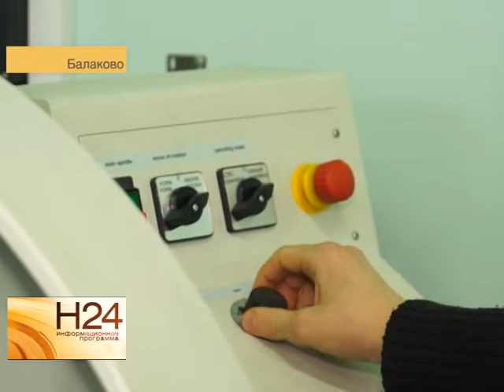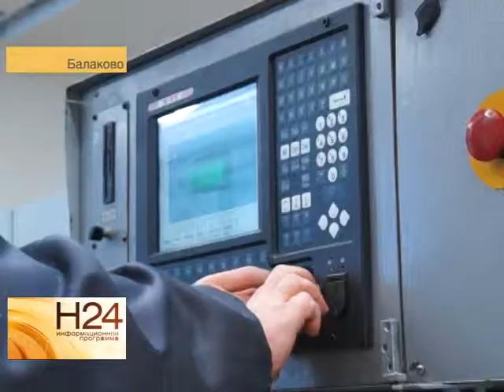В Саратовской области действуют центры прикладных квалификаций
В Саратовской области на базе учреждений профессионального образования создаются многофункциональные центры прикладных квалификаций. Сегодня действуют уже два подобных центра.Один из них открылся в Балаково, на базе Поволжского колледжа технологий и менеджмента. Какие возможности это открывает для учащихся, выясняла наша съемочная группа. Сюжет вышел в эфир 22 декабря.